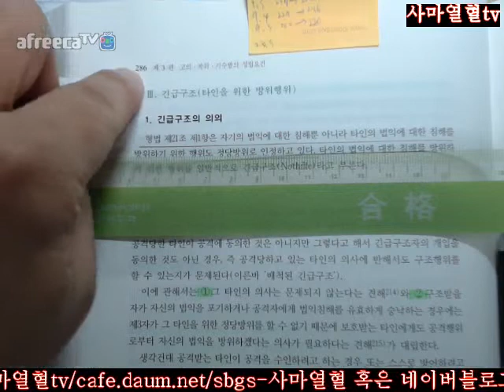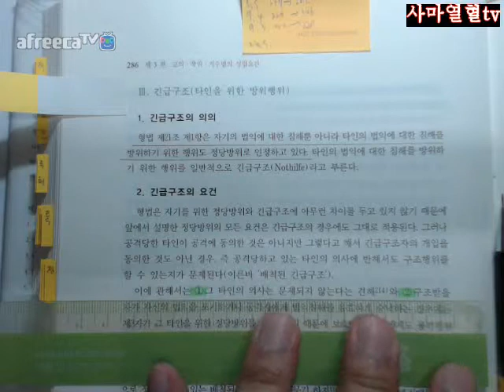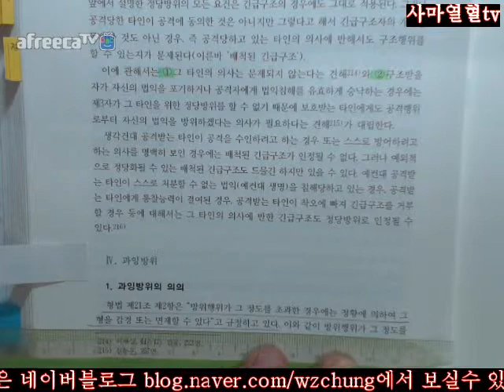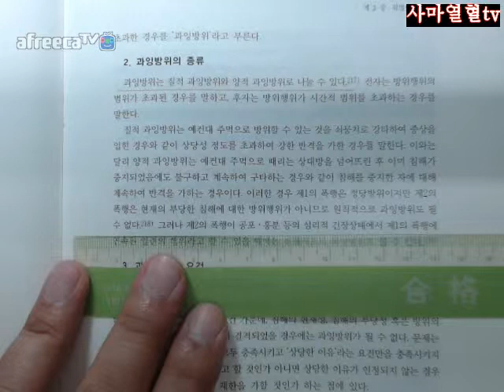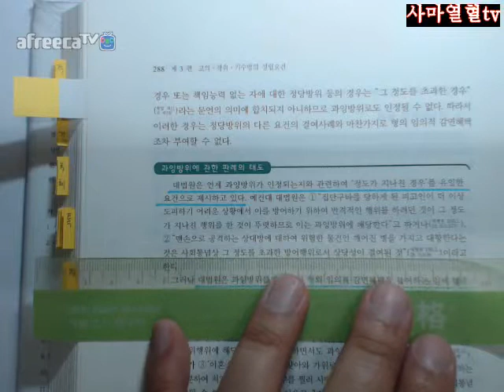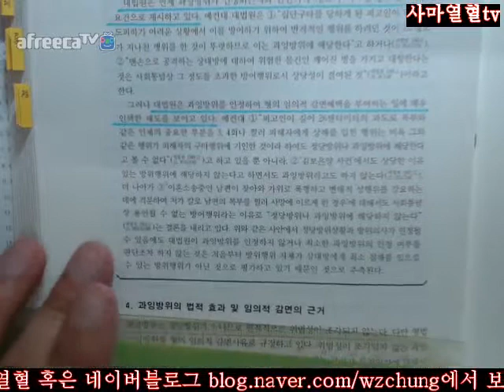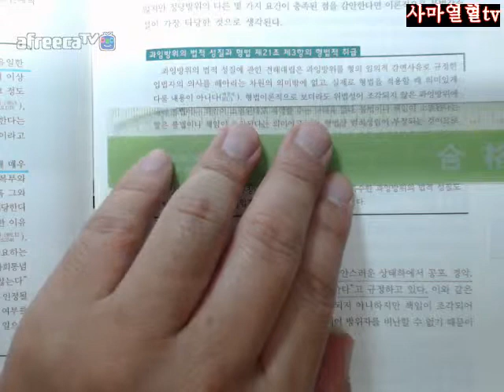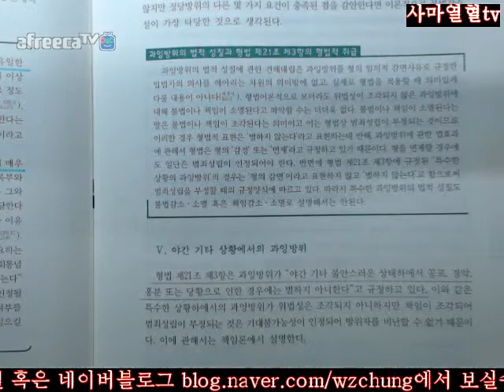286 289사마열혈TV201718김성돈저제5판형법총론2회독제2부제3편제2장제3절Ⅲ긴급구조타인을위한방위행위Ⅳ과잉방위286 289